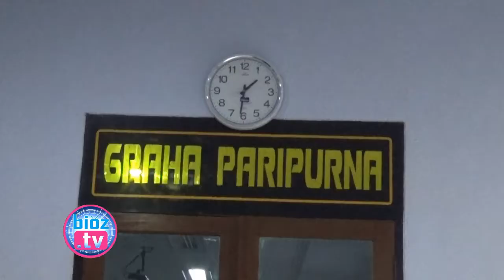DPRD Trenggalek Setujui Perubahan APBD Trenggalek 2017 - bioz.tv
DPRD Trenggalek Setujui Perubahan APBD Trenggalek 2017 - bioz.tv - Dewan Perwakilan Rakyat Daerah (DPRD) Kabupaten Trenggalek akhirnya setujui Ranperda terkait Perubahan APBD Kabupaten Trenggalek Tahun 2017 menjadi Perda. Persetujuan ini disaksikan oleh seluruh OPD dan Anggota Forkopimda, yang hadir dalam rapat Paripurna di Gedung DPRD Kabupaten Trenggalek.